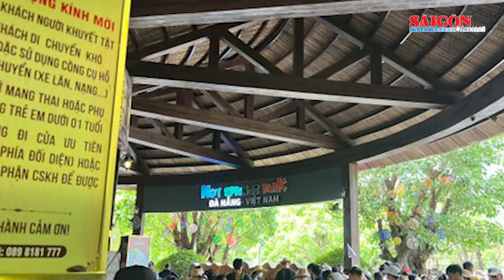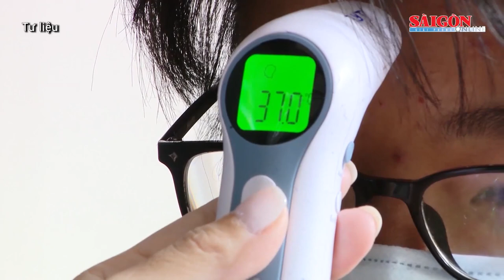Thêm 3 ca tử vong vì Covid-19; CSGT hỗ trợ người dân qua đoạn đường đèo trơn trượt | Tin nóng 20H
Tin nóng 20H ngày 30-4 của SGGPO có các thông tin: Thêm 3 ca tử vong vì Covid-19, gần 2.000 ca mắc mới; Ngày 30-4 có 28 vụ tai nạn giao thông, 60.000 người cấp cứu, khám bệnh; Vùng 4 Hải quân bàn giao 2 ngư dân bị nạn vào đất liền điều trị…